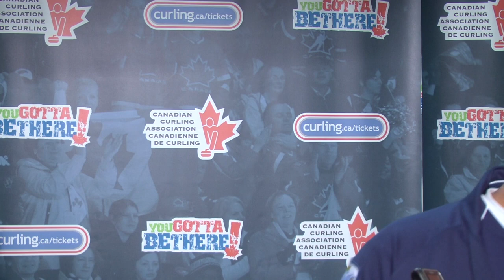2011 Capital One Canada Cup of Curling -- Men's Semi Final Media Scrum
Post-semi final interviews with Glenn Howard and Jeff Stoughton.